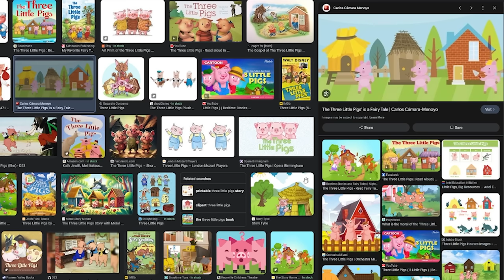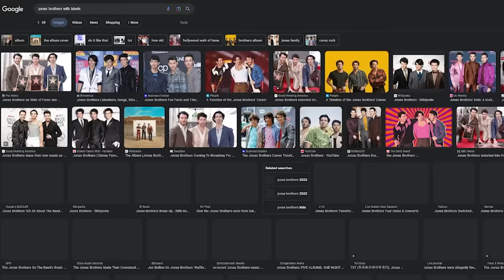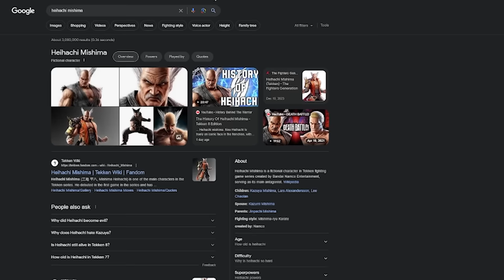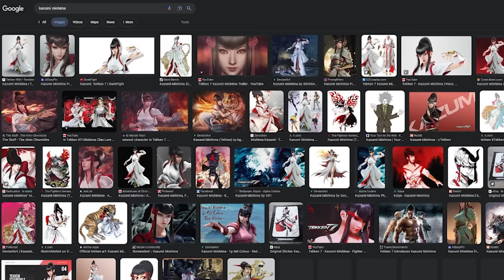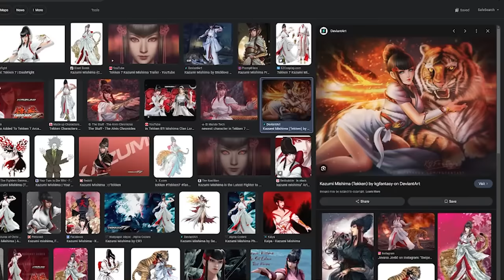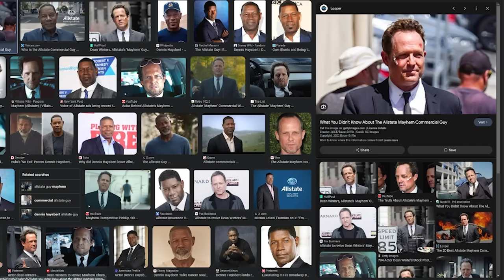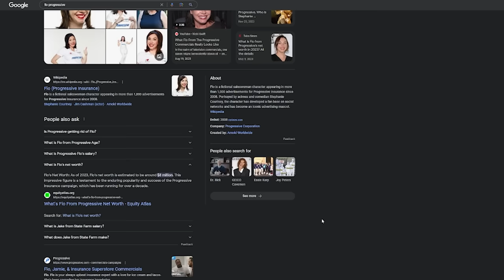Smash, Marry, Kill | Chuckle Sandwich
On this episode of Chuckle Sandwich, we had our listeners send in their best question for the classic game of “Smash, Marry, Kill” - and we did our best to give our most reasonable answers.

CHAPTERS:
Intro- 0:00
Stef’s FMK- 6:19
Nathan’s FMK- 8:51
Marble Wolfgang’s FMK- 10:15
Schlatt Stole Something- 16:58
Dane’s FMK- 21:52
Kaily’s FMK- 28:16
Melisa’s FMK- 31:16
Schlatt is For All of Bikini Bottom- 34:24
Jarett’s FMK- 36:57
Anonymous’s FMK- 40:48
McGwire’s FMK- 42:38
Henry’s FMK- 46:56
Val’s FMK- 50:42
Nolan’s FMK- 52:26

Chuckle Sandwich is a podcast hosted by Ted Nivison and Jarry Schlatt where they bring on guests across the internet to talk about whatever is on their mind. They haven't figured out what this podcast is about yet.